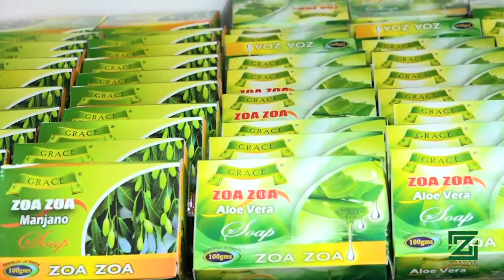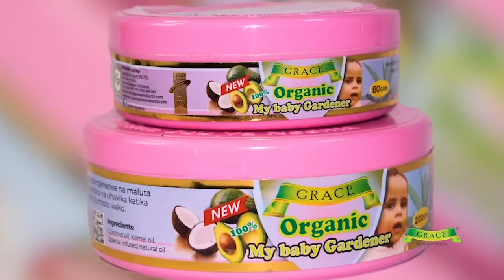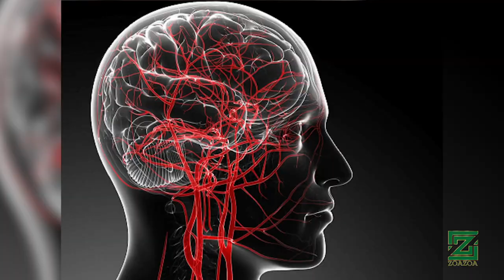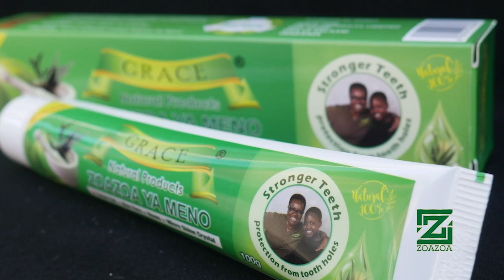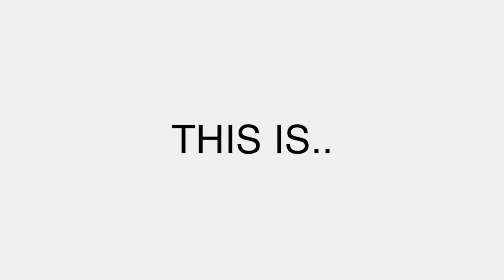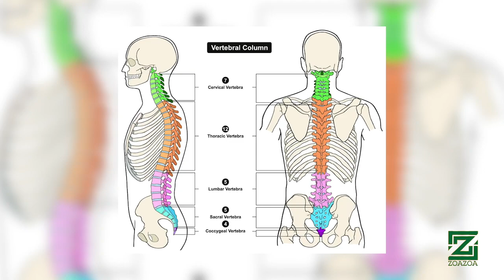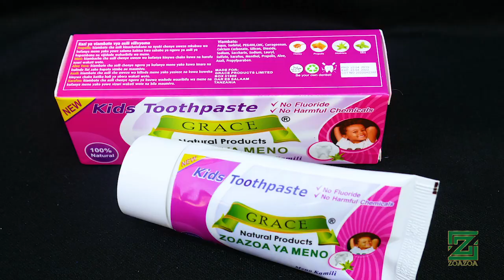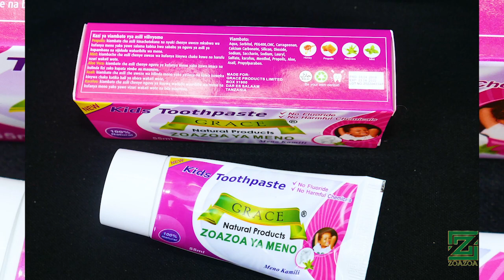Matatizo ya afya ya akili/hedhi mfululuzo/chanzo vipodozi vyenye kemikali-GRACE NA ASILI YANGU-PART3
Grace na Asili Yangu